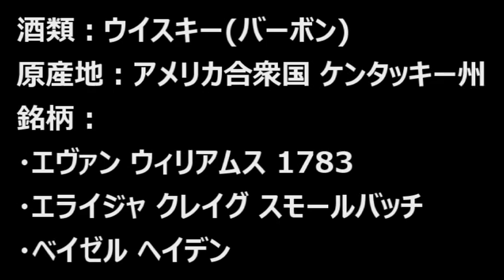【バーボン 職人名を冠する 3銘柄！！】【エヴァン ウィリアムス 1783・エライジャ クレイグ スモールバッチ・ベイゼル ヘイデン】お酒 実況 特別版 ケンタッキー バーボン 職人名を冠する 3銘柄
【バーボン 職人名を冠する 3銘柄！！】【エヴァン ウィリアムス 1783・エライジャ クレイグ スモールバッチ・ベイゼル ヘイデン】
お酒　実況　特別版　ケンタッキー バーボン 職人名を冠する 3銘柄！！

今回は特別版になりまして、ケンタッキー バーボン 職人名を冠する 3銘柄です！！

「エヴァン ウィリアムス 1783(Evan Williams 1783)」、「エライジャ クレイグ スモールバッチ(ELIJAH CRAIG SMALL BATCH)」、「ベイゼル ヘイデン(BASIL HAYDEN’S)」です。

【エヴァン ウィリアムス 1783】
酒類：ウイスキー（ケンタッキー ストレート バーボン)
銘柄：エヴァン ウィリアムス 1783(Evan Williams 1783)
原産地：アメリカ合衆国 ケンタッキー州
蒸溜所：OLD EVAN WILLIAMS DISTILLERY
輸入者：コルドンヴェール
アルコール分：43％
価格帯：3,278円（税込）
内容量：750ml

【エライジャ クレイグ スモールバッチ】
銘柄：エライジャ クレイグ スモールバッチ(ELIJAH CRAIG SMALL BATCH)
蒸溜所：ELIJAH CRAIG DISTILLERY
輸入者：バカルディジャパン
アルコール分：47度
内容量：750ml

【ベイゼル ヘイデン】
酒類：ウイスキー（ケンタッキー バーボン)
銘柄：ベイゼル ヘイデン(BASIL HAYDEN’S)
蒸溜所：KENTUCKY SPRINGS DISTILLING CO.
アルコール分：40％
価格帯：4,400円（税込）
内容量：750ml

【目次】
00:00～　オープニング
01:03～　エヴァン ウィリアムス
02:29～　エライジャ クレイグ
05:39～　ベイゼル ヘイデン
08:12～　エヴァン ウィリアムス 1783　ストレート　テースト
10:57～　エライジャ クレイグ スモールバッチ　ストレート　テースト
14:03～　ベイゼル ヘイデン　ストレート　テースト
17:38～　エヴァン ウィリアムス 1783　加水　テースト
20:16～　エライジャ クレイグ スモールバッチ　加水　テースト
23:12～　ベイゼル ヘイデン　加水　テースト
27:34～　エンディング